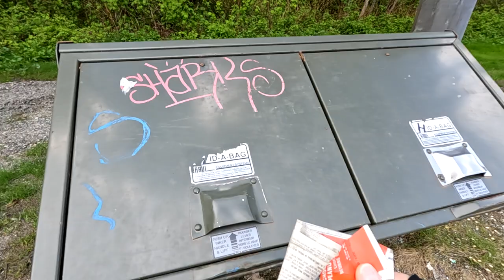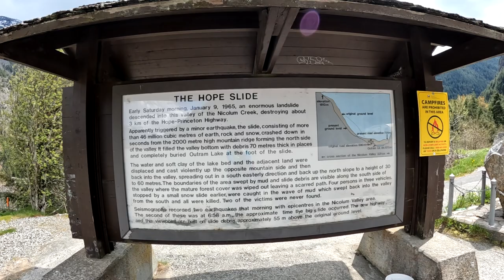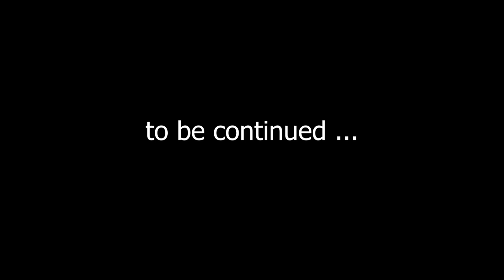Climbing Mountains | Cycling Across Canada, BC Ep.5 | Allison Pass, EC Manning Park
Allison Pass, EC Manning Park, BC, was the first mountain I climbed while on my cross-Canada bicycle tour. It was a physical and mental challenge that left me depleted, but also showed me that it is possible and achievable, even if I wasn't physically ready for it at the moment. In this video, I share it all, the good, the bad and the ugly. It was important for me to capture all my physical and emotional struggles as all too often we just see the end result, the elation of reaching the summit. But the struggles of climbing mountains are real and need to be shared as well.

People you meet in the video:
Never too Late - @n2l_xcanada (IG)

Point and Shoot Camera
MicroSD Card
360 Camera
Action Camera
Wireless Microphone
Lavalier Microphone

🚲 Things I Brought on Tour
Bike Mirror
Solar Battery Charger
Yield Symbol
Accessories Organizer

If you enjoy my content and would like to get me a cup of coffee, thank you!

🎵 Music
I download my music from Artlist. If you'd like to get 2 free months with your subscription (and give me 2 months by signing up), here's my referral